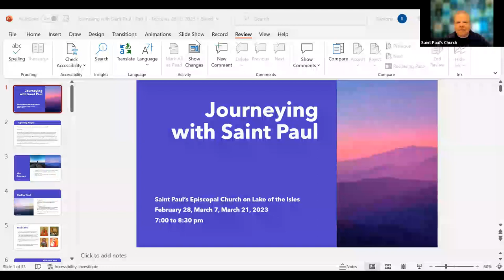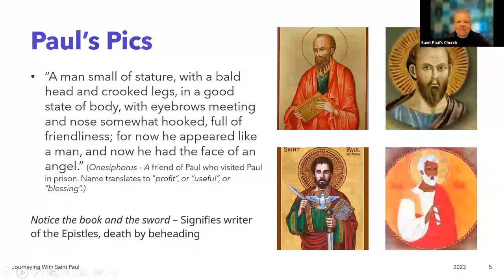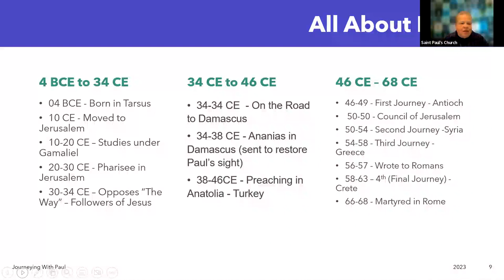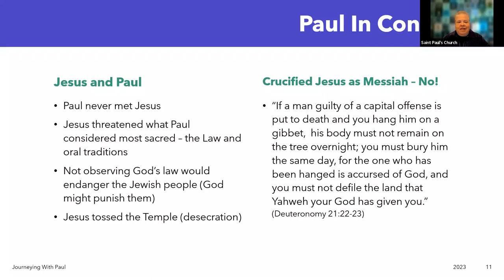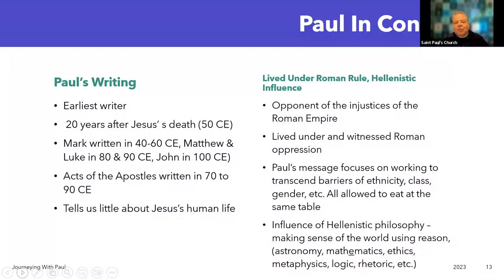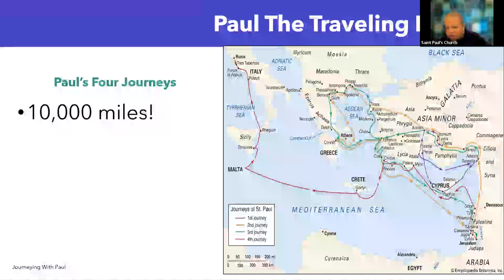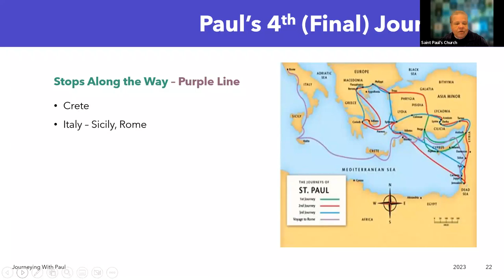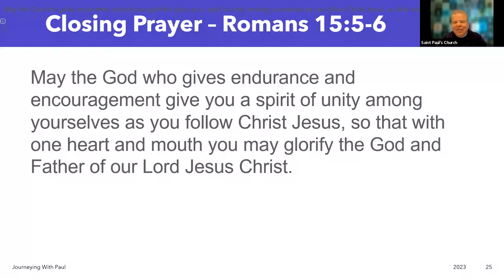Journeying with Saint Paul - session 1 of 3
Journeying with Saint Paul is a three-part series on the life of Saint Paul the Apostle, taught online by Rev. Ramona Scarpace. Walk with Paul on his faith journey, explore his writings, travels, and how he lived into being a follower of Jesus.

Offered 28 Feb, 7 Mar, and 21 Mar from 7-8:15PM on Zoom.
Passcode: 1917

reference sources:
Paul the Traveller (Ernle Bradford)
St. Paul: The Apostle We Love to Hate (Karen Armstrong)
Paul: The Man and the Myth (Calvin Roetzel)
The Writings of St. Paul (Wayne A. Meeks and John T. Fitzgerald, editors)